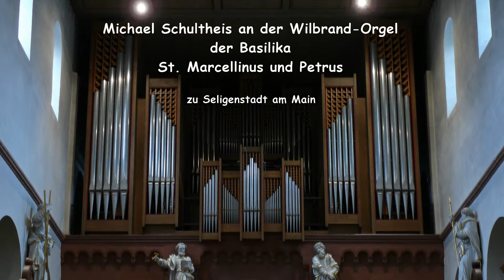Praeludium und Fuge in a - Dietrich Buxtehude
a-moll / BuxWV 153
Michael Schultheis an der Orgel der Basilika in Seligenstadt